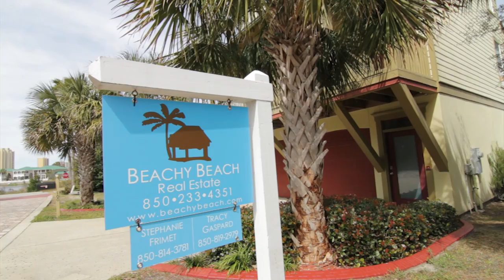The Beach Show #160 - Panama City Beach Florida Real Estate - Condos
Hot deal #1. Great Lake front home in Turtle Cove listed at $399,000

Open design 4BD/2BA home with hardwood flooring though out kitchen & living area
Nice granite counters, SS appliances, large balcony with beautiful lake views
2000+ sq ft unfinished basement, amenities include community pool & tennis
(Courtesy of Beachy Beach)

Hot deal #2. Lovely 3BD Glades home with golf course & lake views - $339,000

2300+ sq ft, large living area & formal dining, like new condition inside and out
Split floor plan, oversized lot, 2-car garage with circular drive, screened in patio
Desirable community near shops and restaurants. A must see!

Hot deal #3. Cute coastal cottage just a short distance to the beach - $264,900

2BD/2-1/2BA 3-story home in Seatown at Summer Breeze, oversized garage
Nice balconies off the front and rear of the home overlooking natural vegetation
Small community with nice pool, desirable west end location.